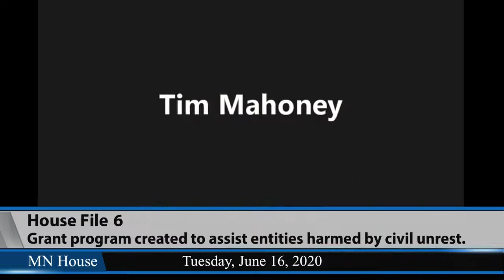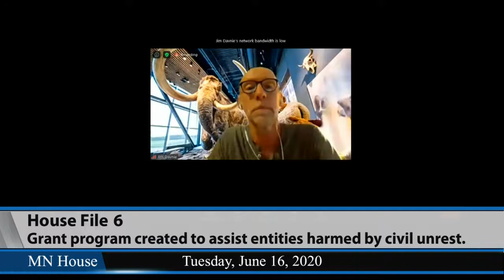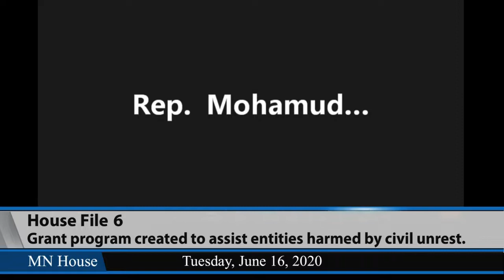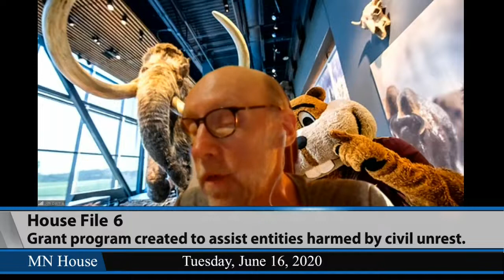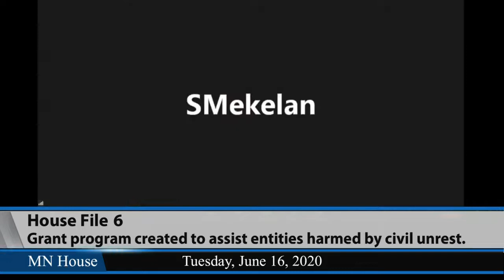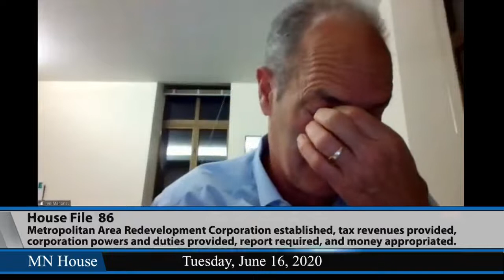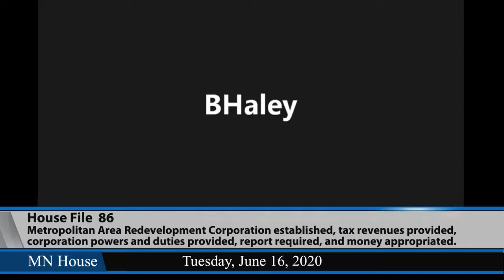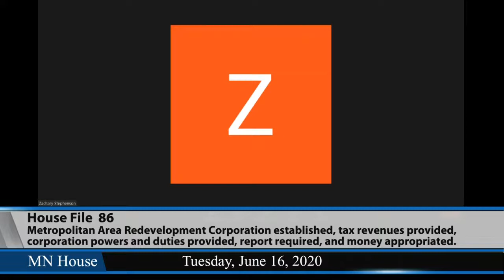House Jobs and Economic Development Finance Division - part 2 (Remote Hearing) 6/16/20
• This meeting held in accordance with House Rule 10.01 •.
Further consideration of HF6 (Mahoney) Grant program created to assist entities harmed by civil unrest.
1:13:54 - HF86 (Lee) Metropolitan Area Redevelopment Corporation established, tax revenues provided, corporation powers and duties provided, report required, and money appropriated.
Runes 2 hours, 10 minutes.